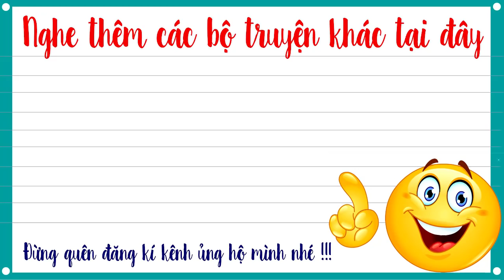Truyện tiên hiệp full – Đấu thần đại lục tập 108 – Bắc Đẩu Tứ Hoàng- Mc Tuấn Anh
Truyện tiên hiệp full Đấu thần đại lục là Truyện tiên hiệp audio do Mc tuấn anh diễn đọc, một câu chuyện hay và hấp dẫn, hứa hẹn mang lại cho các bạn rất nhiều cảm xúc.